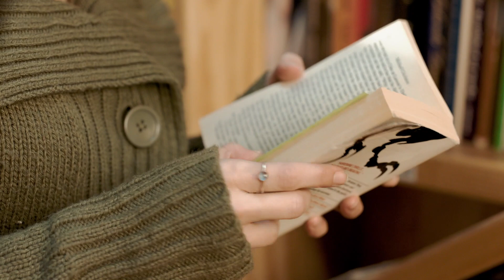Library Soulmate - Short Film Trailer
An endearing book lover (Shannon Corbeil) is convinced her soulmate is a fellow member of her local library and becomes determined to track him down — whether the librarian (Lisa Costanza) likes it or not!

An official selection for NewFilmmakers Los Angeles
for screening information!